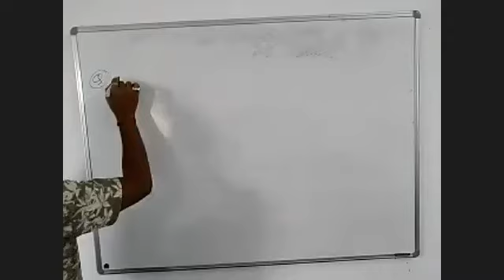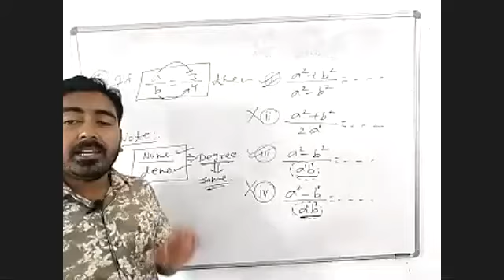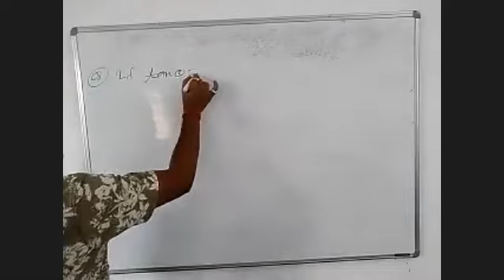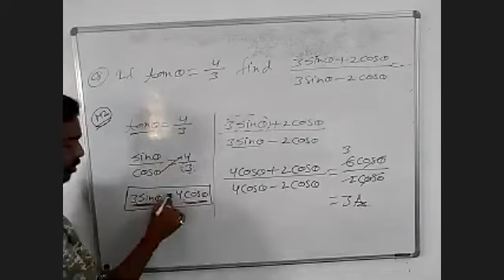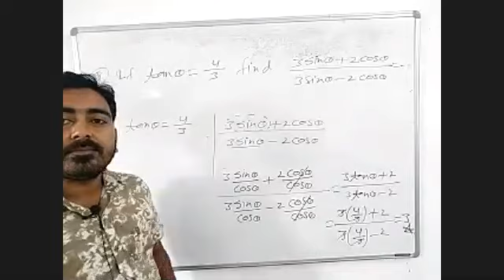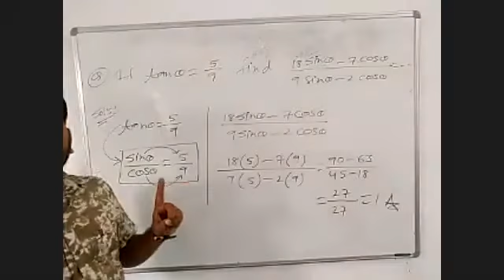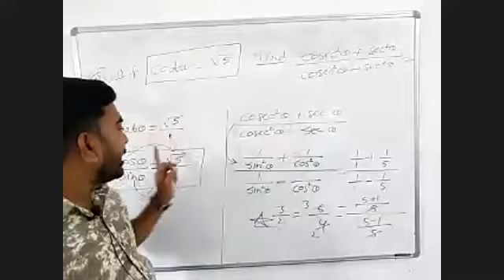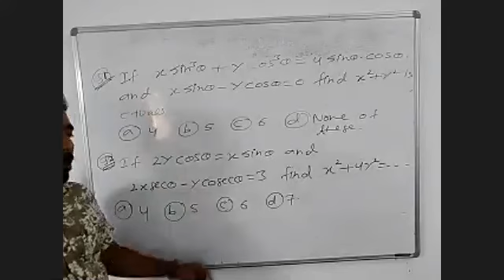BASIC TRIGNOMETRY - PART V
MATHS -  BASIC TRIGNOMETRY